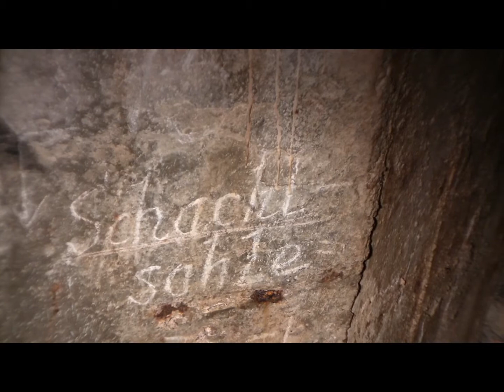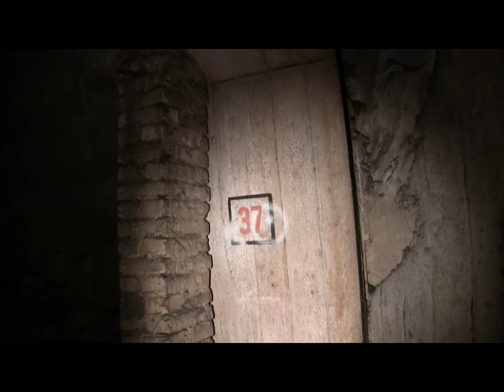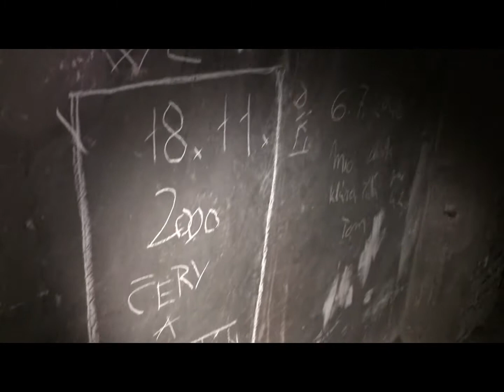Továrna Richard rok 2009 I část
video z roku 2009, technika byla jaká byla, kvalita tomu odpovídá. Na druhou stranu se tam už asi člověk nepodívá.